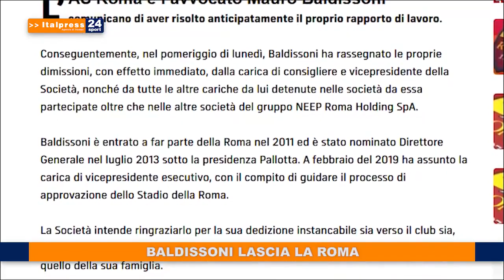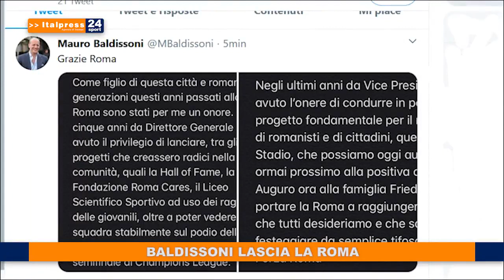Tg Sport ore 8 del 29/09/2020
In questa edizione: - Coronavirus, 14 positivi nel Genoa - De Siervo chiede la riapertura degli stadi - Milan, escluse fratture per Rebic - Baldissoni lascia la Roma.